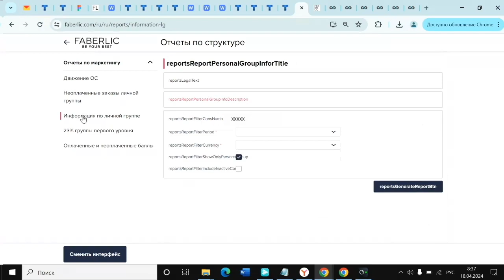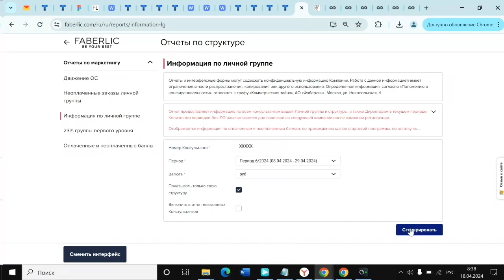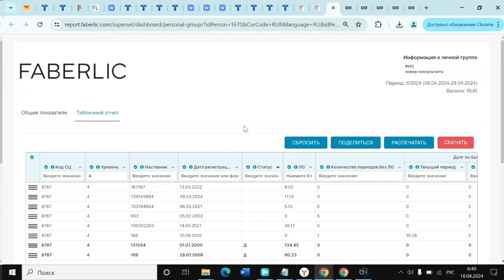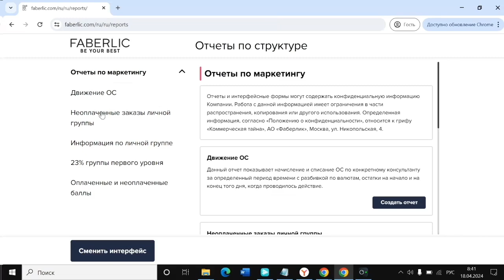Новый раздел с Отчетами в Личном кабинете консультанта Новые отчеты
Как работать с Новыми отчетами в личном кабинете Консульната Faberlic. Обновленные отчеты для работы.